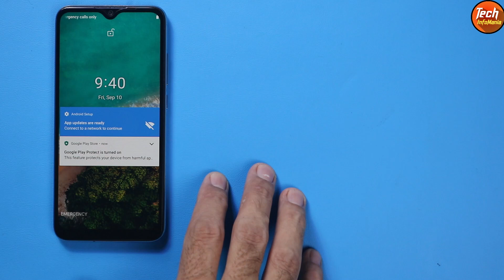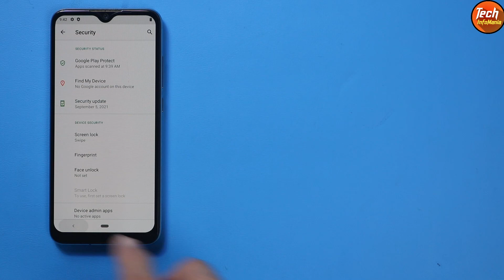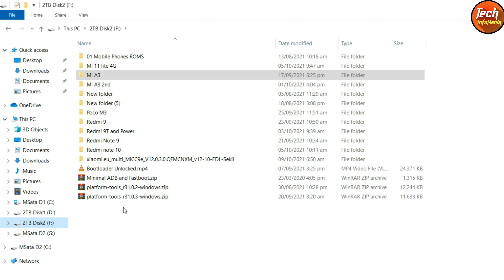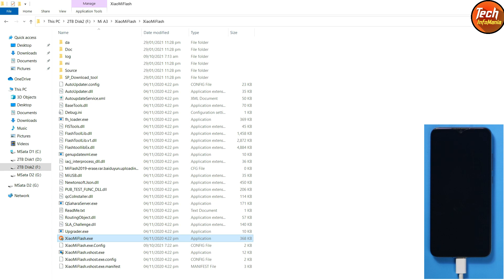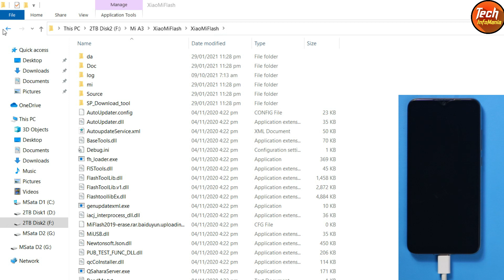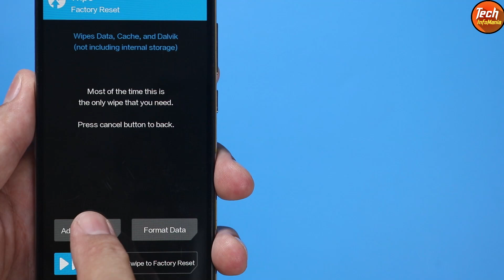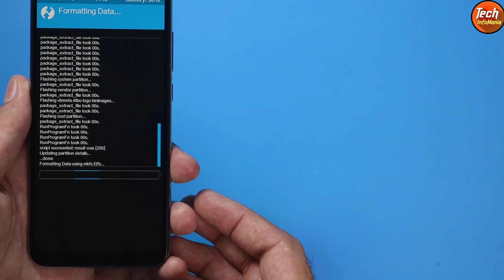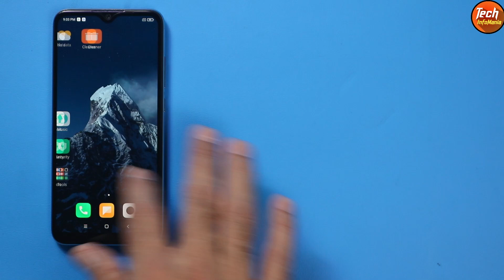Flash Latest Miui 12.5.2 Rom On Mi A3 Updated Android 11 Urdu-Hindi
Convert Xiaomi Mi A3 from Android One to Latest Miui 12.5.2 rom.
Flash Miui 12.5.2 latest Mi Ui Rom on Updated Android 11 Xiaomi Mi A3.
Mi A3 must be updated to Android 11 and any build.

Must unlock bootloader of Mi A3 first.

Unlock bootloader.
Save all internal storage data.
Turn off lock screen password.
Sync google account once then remove.
must charge mobile battery to 60 or 80 percent.
Data cable and computer requires.

Mi A3  to Mi CC9e Conversion
Version : MIUI 12 EU - V12.0.3.0.QFMCNXM_v12-10

Stay Blessed